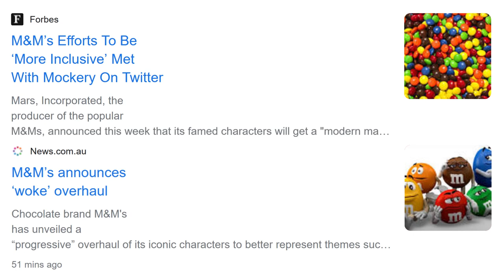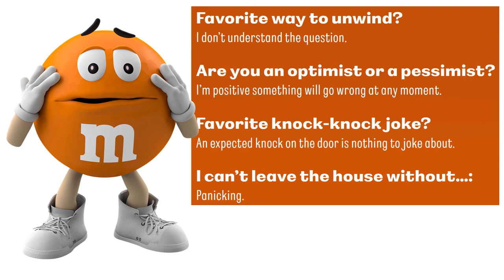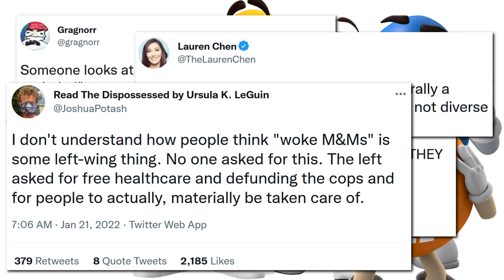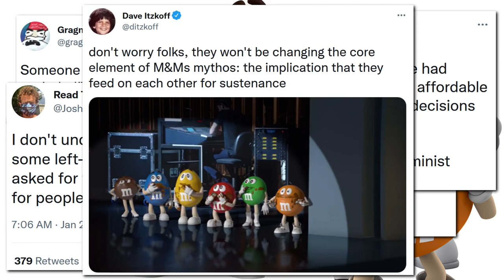New Progressive M&M’s Characters (Female Empowerment, Anxiety Awareness)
Hi, I’m the Green M&M. I’ve decided that I no longer wish to wear my sexy white go-go boots (a symbol of female oppression), and I certainly don’t like showing any skin anymore, so now I’m going to wear some plain white sneakers and cover up my arms and legs. What do you think? It looks pretty good, don’t you think?

What’s your best quality?
Being a hypewoman for my friends. I think we all win when we see more women in leading roles, so I’m happy to take on the part of supportive friend when they succeed.

Yes, American confectionery manufacturer Mars Incorporated has decided to make their popular M&M’s brand chocolate more inclusive. Don’t get me wrong, I love M&M’s, but were they not already inclusive?

The Orange M&M will suffer from anxiety issues to better reflect young people. Favorite way to unwind? I don’t understand the question. Are you an optimist or a pessimist? I’m positive something will go wrong at any moment. Favorite knock-knock joke? An expected knock on the door is nothing to joke about. I can’t leave the house without…: Panicking.

Although previously, Brown and Green had been seen at odds with each other, the Brown M&M together with Green will now be a supporting force for women who are throwing shine, not shade. "Not bossy. Just the boss". What’s your worst quality? Being able to pretend I have one. What would be the first thing you would do if today was your last day? I’d answer interview questions like this, because honestly that seems to slow time to a crawl…

The other three colours have also had a bit of a makeover. Red, previously the bully of the bunch, will now be kinder moving forward. You can read all about them on the M&M website.

All of the characters will also have prefixes removed from their names in order to focus on "their personalities, rather than their gender." And they've got new poses "to be more inviting and welcoming so everyone feels as though they are a part of the crew making anyone feel invited."

Unsurprisingly, the new changes have been met with mockery and even condemnation on social media. “Someone looks at a bag of M&Ms and says "I feel excluded"”. “WHO HAS EVER SEEN M&MS AND THOUGHT "THEY DONT REPRESENT ME" It's a CANDY!”. “M&Ms are not only fictional, but also literally a rainbow, and yet still they are apparently not diverse enough”. “I don't understand how people think "woke M&Ms" is some left-wing thing. No one asked for this. The left asked for free healthcare and defunding the cops and for people to actually, materially be taken care of”. “Women: Everyone's lives would improve if we had things like paid family leave, universal pre-K, affordable child care, and the ability to make informed decisions about our reproductive futures. Capitalism: Lol no but please enjoy these feminist M&Ms”. “Don't worry folks, they won't be changing the core element of M&Ms mythos: the implication that they feed on each other for sustenance”.

What do you think? Are these character changes important? Do you even care? Will you still be eating M&M’s? Can you think of any new changes to make M&M’s even more inclusive? Personally, I just like chocolate and I don’t really care. Is that bad of me?